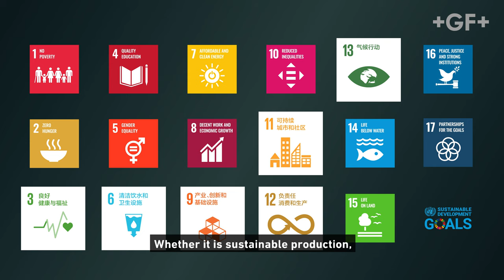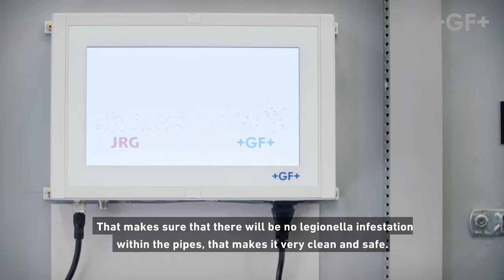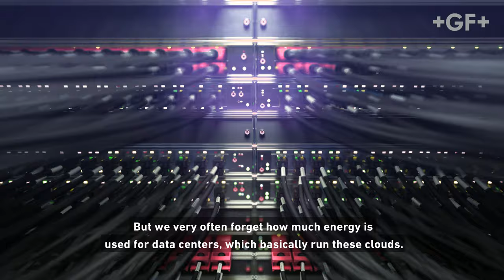Everything is connected — Sustainability at GF Piping Systems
Everything is connected – what we do inevitably always affects someone, somewhere. That's why GF Piping Systems supports the United Nations Sustainable Development Goals. Joost Geginat, President of GF Piping Systems, explains why some of our innovations are making a big difference.